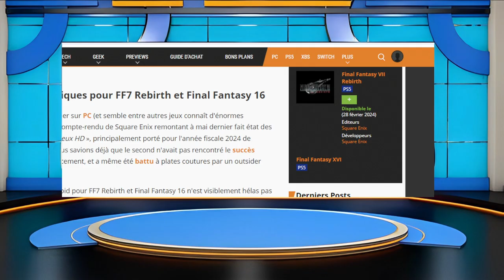On connais enfin la date du prochain state of play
Bienvenue dans le JT NEWS un nouveau format de vidéo ou j'ai regroupé plusieurs petite news et ici on va parler d'un state of play qui arrive mais qui va en décevoir beaucoup.

Rejoins l'aventure

                                            - PS4
                                            - NINTENDO SWICTH
                                            - XBOX ONE